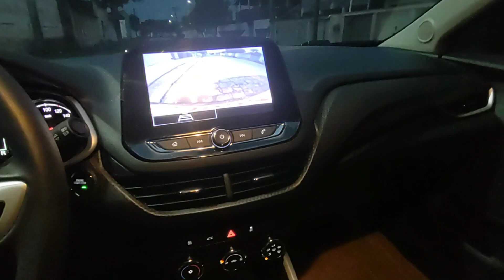Ônix TURBO LTZ automático 2024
Se inscreve
Ativa o sino
Comente

Tudo é possível para aquele que crer.